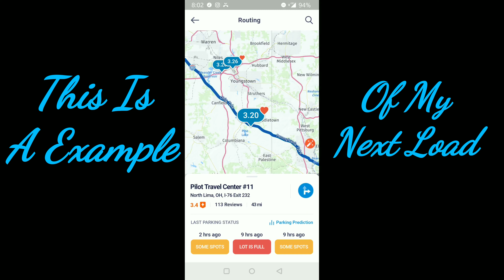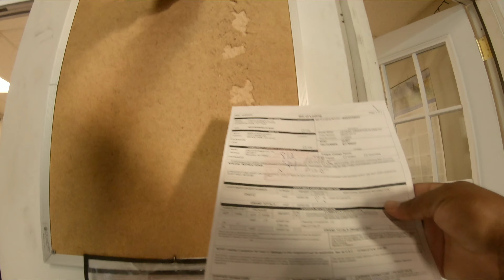MARC GLASSMAN/How I pick my Fuel Stops